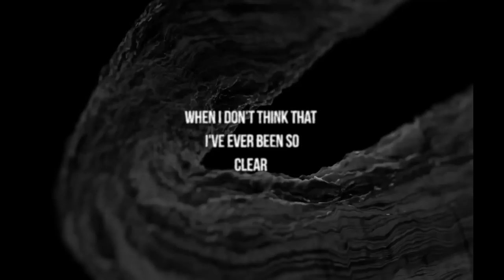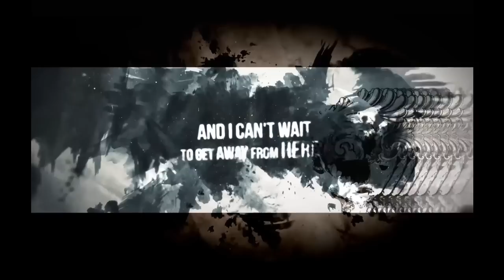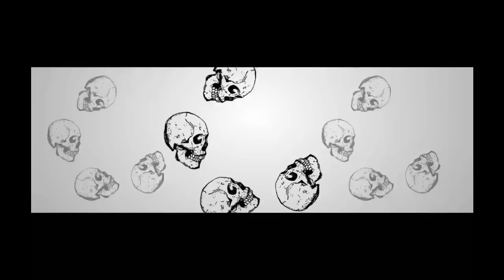Microcosms - Know My Body Lyric Music Video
WeAreMicrocosms.com - Animated lyric music video for the song "Know My Body" by Chicago rock band Microcosms. Video created by Abdullah Quick.